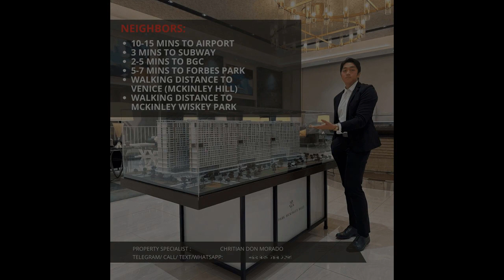The Biggest, Most Luxury Complex Property at Park Mckinley West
Condominium/Apartment Type: Residential Condominium
Number of Bedrooms: 3
Number of Bathrooms: 3
Unit Size in sqm: 106 sqm.